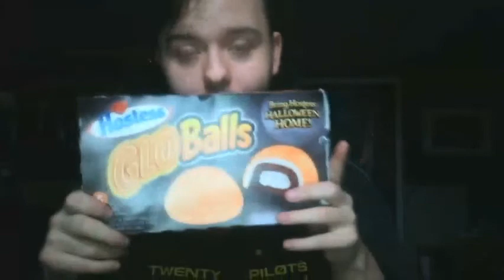HOSTESS GLO BALLS | FOOD REVIEW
How do i feel about these spooky treats?
Stay Cool
-SLUSHIE